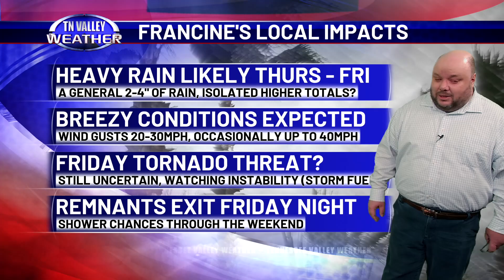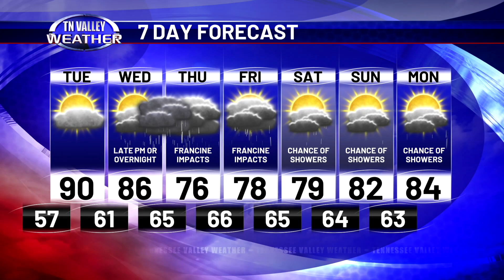September 9, 2024 - Evening Update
Fred Gossage is in the Tennessee Valley Weather Center on this Monday evening with the latest information concerning Tropical Storm Francine and how it looks to affect our local area, as well as the full extended forecast.